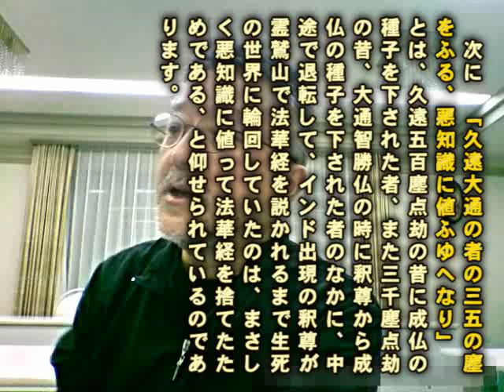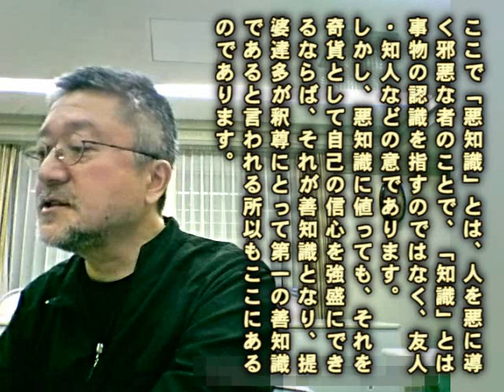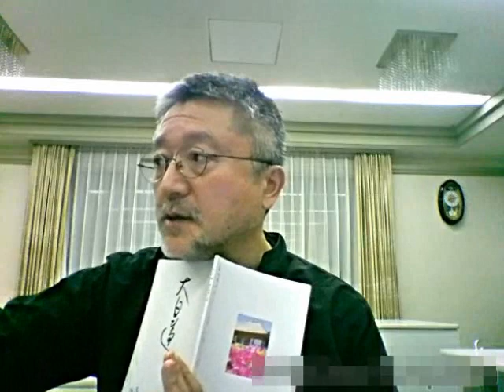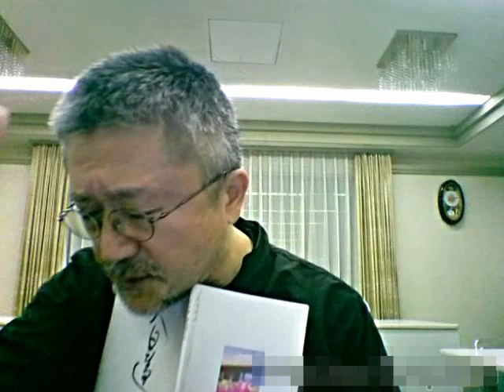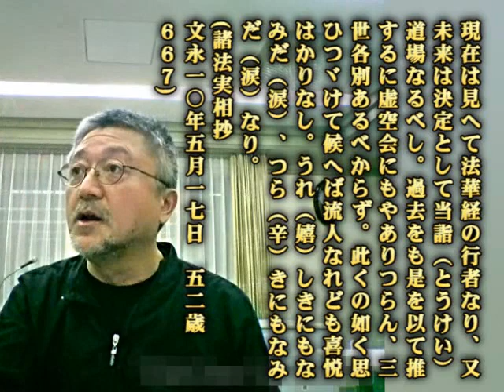07 自分の信心を押し潰すような悪知識こそ自分が成仏できるための最高の糧となる [妙相寺・全国メンバーミーティング in 広島 2017.10.6]